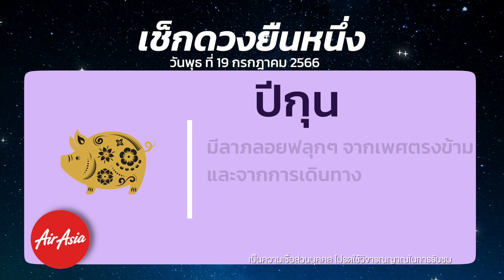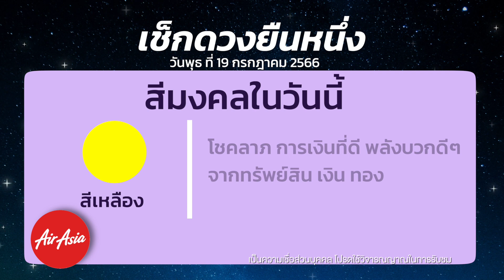วิธีจัดฮวงจุ้ย โต๊ะรับประทานอาหาร ให้คนในบ้านรุ่งเรือง ร่ำรวย เป็นเศรษฐี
เช็กดวงยืนหนึ่งกับ อ.คฑา เช้านี้มาต่อกันเรื่องของฮวงจุ้ยที่เกี่ยวกับจัดโต๊ะรับประทานอาหาร จัดอย่างไรให้ก้าวหน้า รุ่งเรือง ร่ำรวย เป็นเศรษฐี มีเคล็ดลับอะไรบ้างไปฟังจากอาจารย์คฑากันเลยครับ

เช็กดวงยืนหนึ่ง กับ อ.คฑา ทุกเช้าวันจันทร์ถึงศุกร์ทางช่อง MONO29 เวลา 6.00 ก่อนเข้ารายการข่าวเช้า Good Morning Thailand

รับเลย! ประกันอุบัติเหตุ 30 วัน MThai ร่วมกับไทยประกันชีวิต จัดแคมเปญสุดพิเศษ เพียงดาวน์โหลดและลงทะเบียนแอปพลิเคชัน MThai คลิก